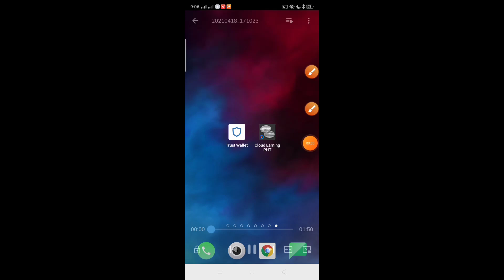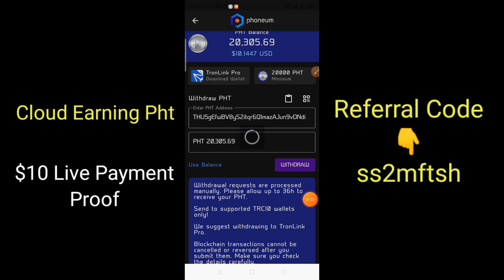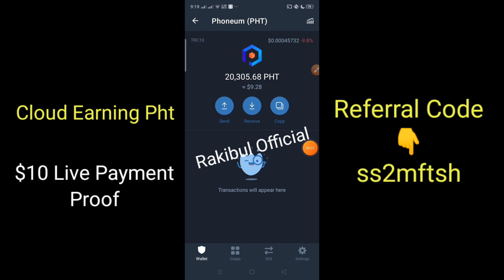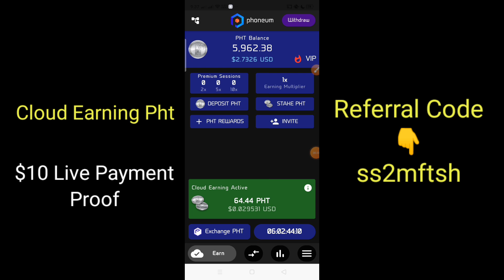Cloud Earning PHT Live Payment Proof | $10 Live Withdrawal | New Mining Apps 2021 | Free PHT Token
Referall Code:  ss2mftsh

Join Cloud Earning PHT New Update 2021
PHT Token TO BKash
Cloud Earning PHT App 2021
New Earning Apps 2021
best App Earn
Free PHT
Unlimited Free PHT Token Earning Trick
Cloud Earning PHT Live Payment Proof
Cloud Earning PHT Live Payment Proof | $10 Live Withdrawal | New Mining Apps 2021 | Free PHT Token Earn
Rakibul Official